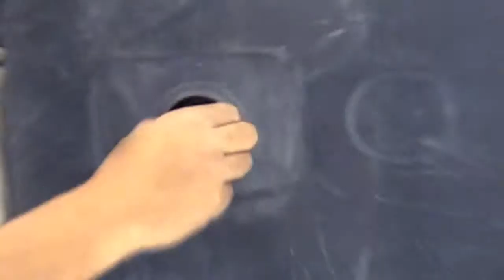Treinamento para usar Colchão inflável Zenite NTK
O Zenite é um dos tradicionais modelos de colchões infláveis da Nautika!

Com inflador de pé embutido, facilita muito a vida dos usuários na hora de utilizá-lo, já que seu inflador extra dimensionado é de alta vazão.

Além disso, conta com válvula de ar de segurança (dosadora) e válvula de rápido esvaziamento/enchimento para ajuste fino de conforto.

Sua superfície é aveludada e evita que o lençol ou saco de dormir escorregue, conferindo maior conforto no uso.

Esse modelo de colchão, acompanha kit de reparo e exclusiva bolsa de transporte.

O colchão inflável Zenite não usa mola, proporcionando maior segurança e faz com que o colchão infle muito mais rápido.